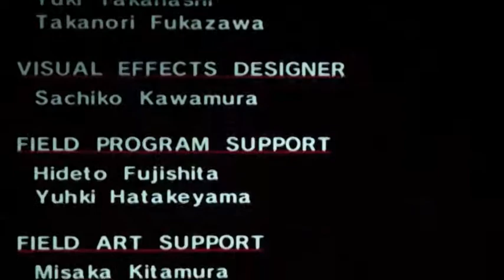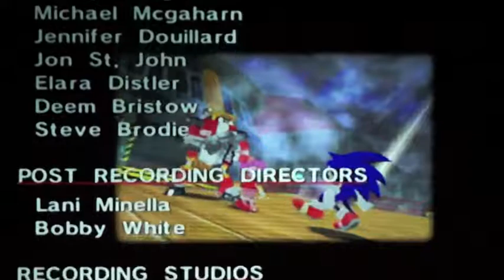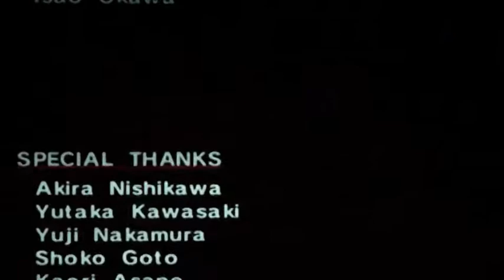Let's Play Sonic Adventure DX Part 22: Birdie Kun (Gamecube)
time to wrap up amy rose's story and from here on out it pretty much just becomes me... no more jacob shitting on my words :P